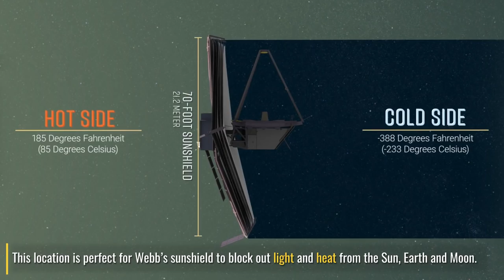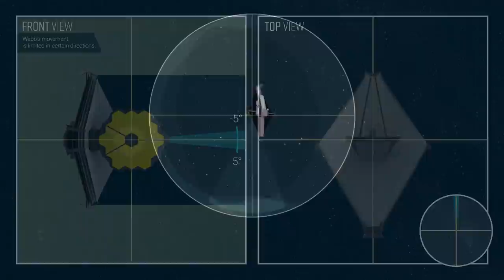James Webb Space Telescope's L2 'parking spot' in space - What's the benefits?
The James Webb Space Telescope has arrived at its new home, Lagrange Point 2 (L2), about 1 million miles away from Earth. Learn why L2 is the best place for the telescope to study the Universe. What's Next for JWST?

Michael P. Menzel (AIMM): Lead Producer
Adriana Manrique Gutierrez (USRA): Animator
Leah Hustak (STScI): Animator
Michael Lentz (USRA): Animator
Aaron E. Lepsch (ADNET): Technical Support
Michael P. Menzel (AIMM): Lead Video Editor
Michael P. Menzel (AIMM): Lead Writer